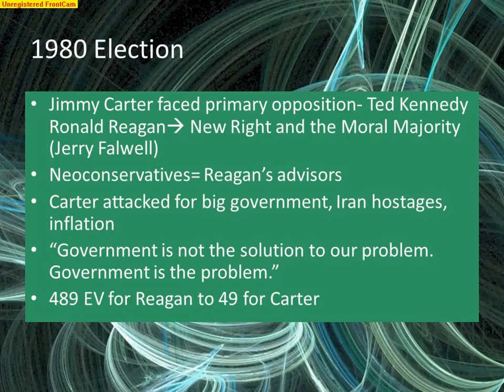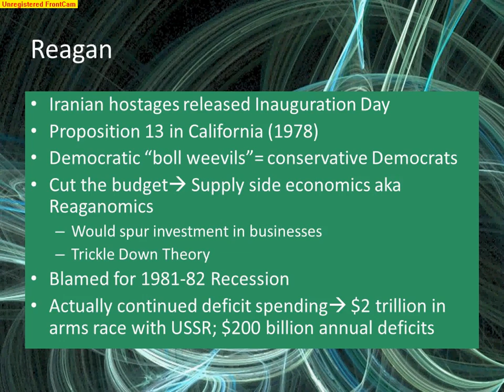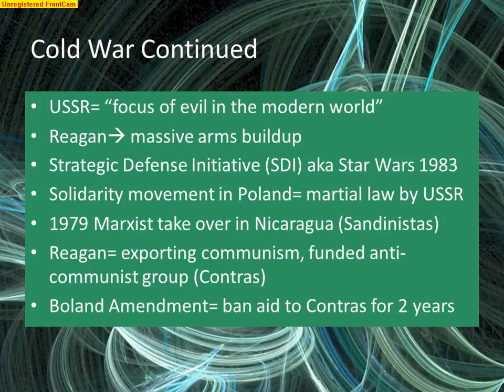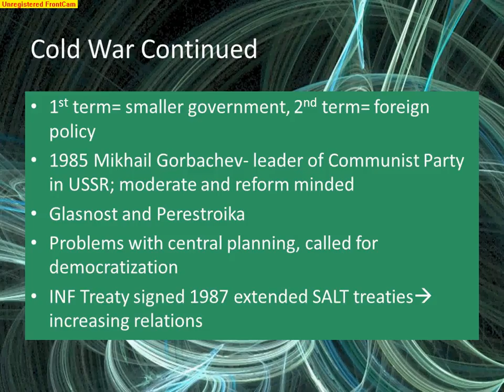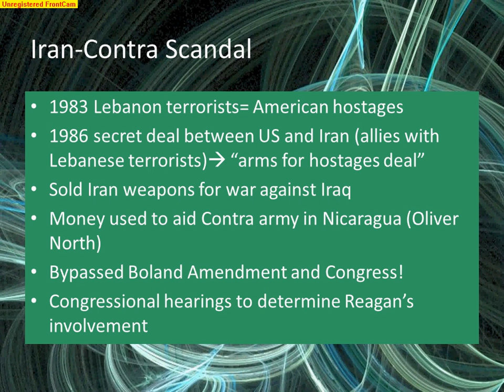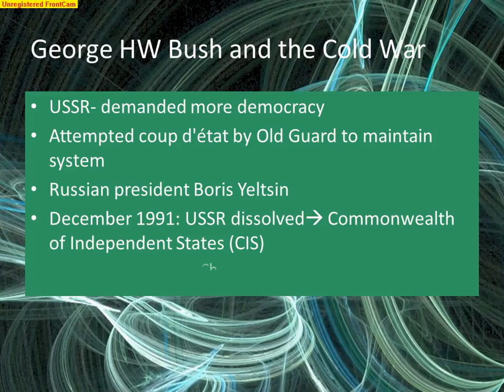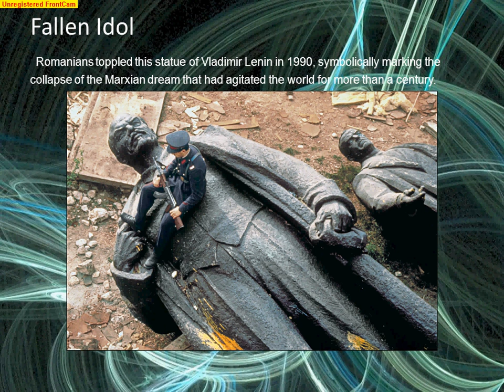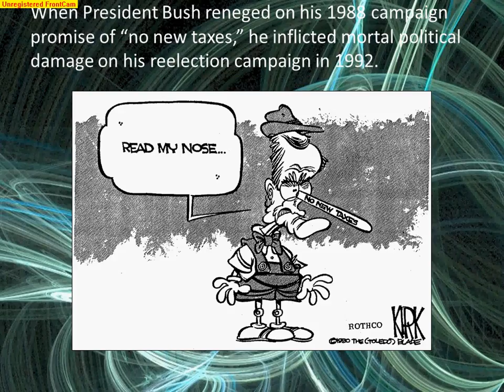Chapter 40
Conservatism
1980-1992